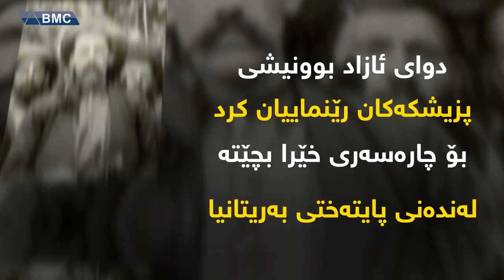چی دەربارەی باپیرەی نێچیرڤان بارزانی دەزانیت چەندین زانیاری گرنگ